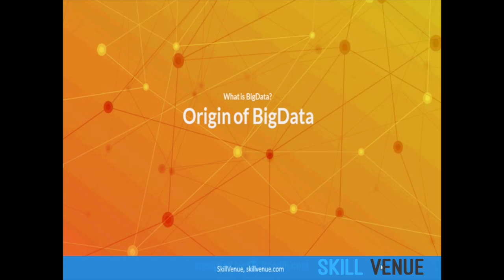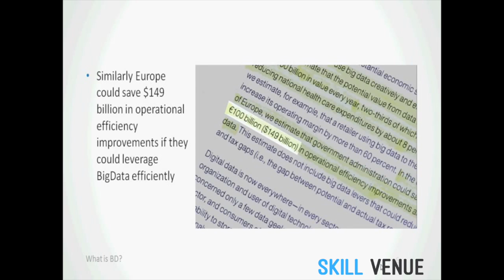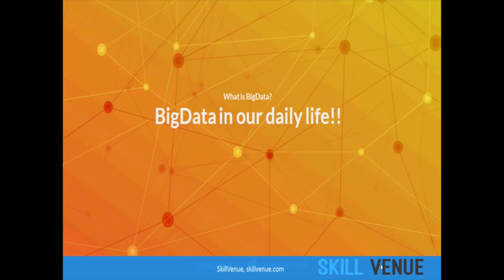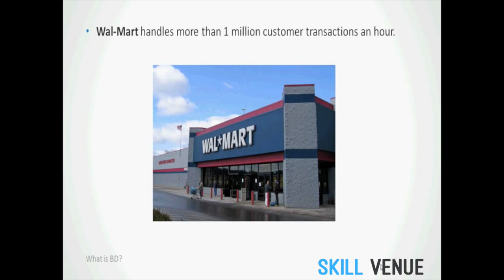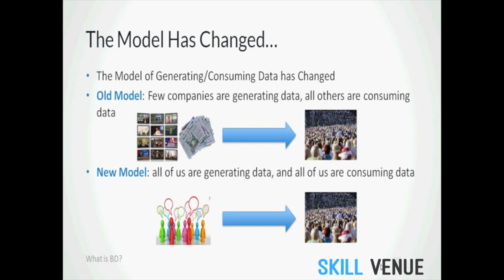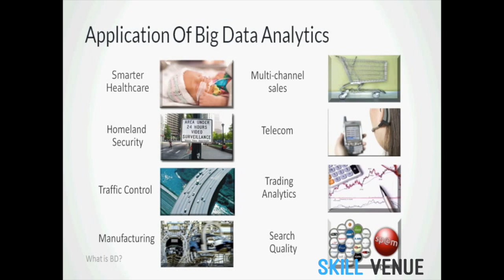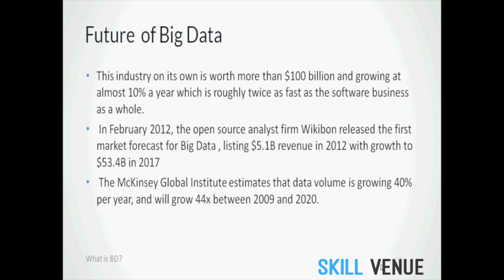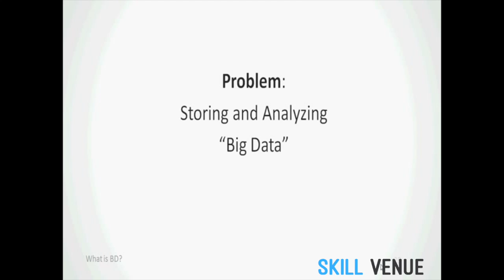Bigdata & Hadoop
An introduction to Big Data by one of our top trainers. Learn what the course would contain and visit our for full training and more of such courses.